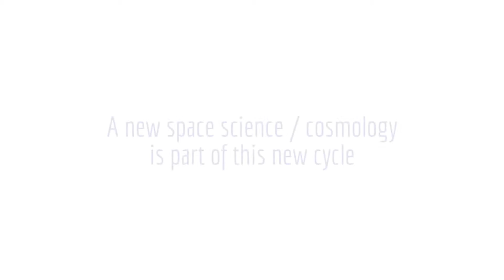St.Clair*Talks: Interconnected Universal Systems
Saturn in Sagittarius, in line of Galactic Center
A point of international universal wisdom / new trade treaties
It points to government changes, and transitions in world views and brings in again notion of time/space travel, and a new mathematics

A new space science / cosmology is part of this new cycle
Cycle is with Pholus Saturn. Changes in world wide management structures

We are in a time of The Unforeseen .. some events (due to the Planets) of unexpected events that can change in surprising ways. Uranus rules the unpredictable.

Filmed in 4K with Panasonic HC-WX979 25x izoom